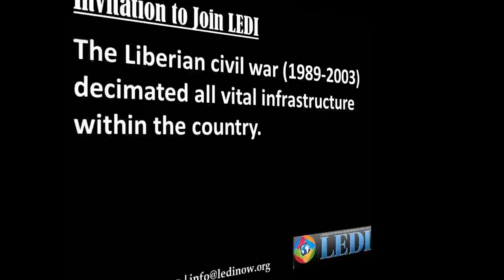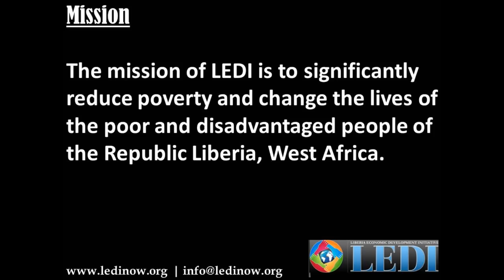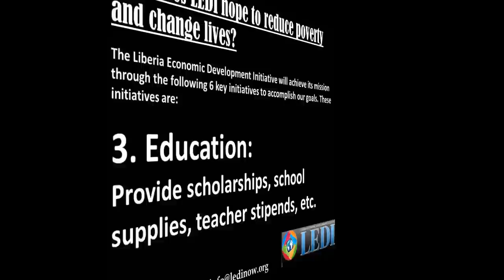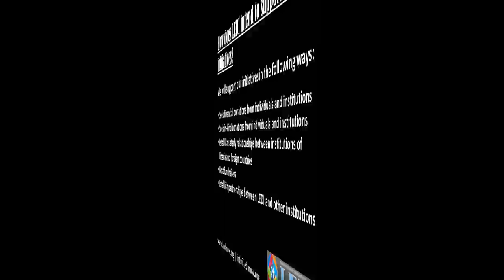LIBERIA ECONOMIC DEVELOPMENT INITIATIVE (LEDI): Public Invitation Video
This video introduces the Liberia Economic Development Initiative (LEDI) to the public. The video also extends invitation to the public to join LEDI in this worthy cause of helping to reduce poverty and change the lives of the many impoverished and often disadvantaged people of the Republic of Liberia, West Africa. LEDI empowers Liberian economically by building modern public libraries, clinics, schools, hand pumps; providing microfinancing, scholarships, youth development resources, etc.